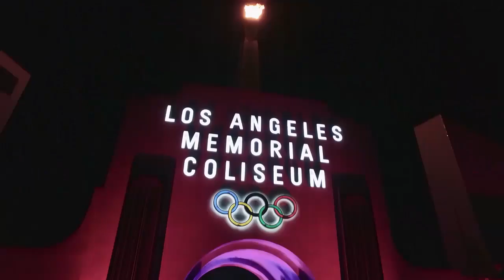NIVIRO - So Funky NCS (Music Video)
Video by Insome Rec

Music
NIVIRO